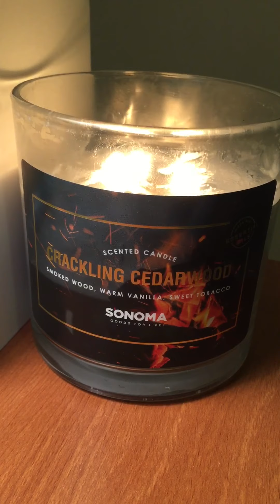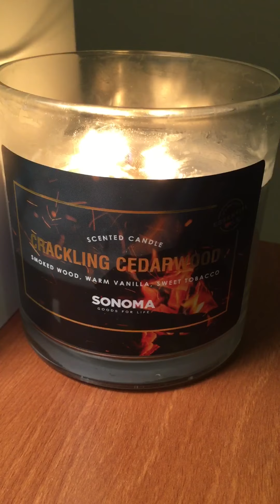Sonoma Candle Company / Crackling Cedarwood Candle Review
Awesome fall candle from Sonoma

Send me a private message to get my mailing address if you would like to send me a candle to review 😊